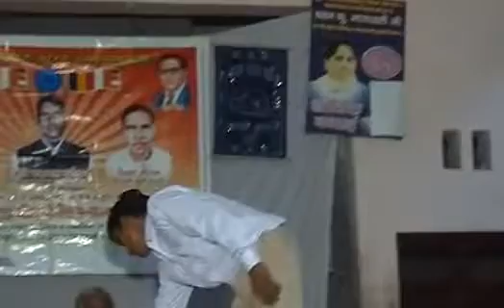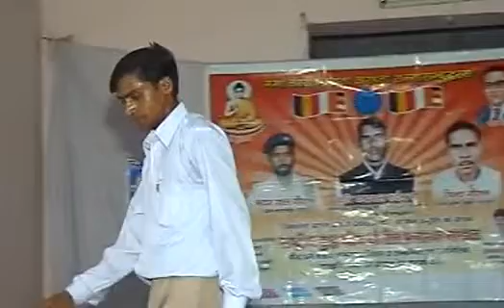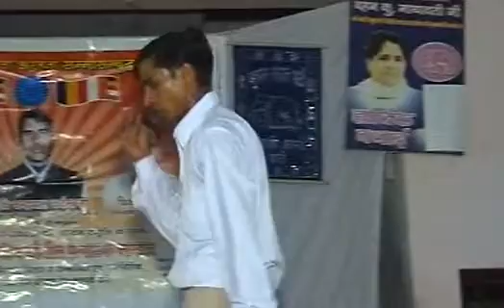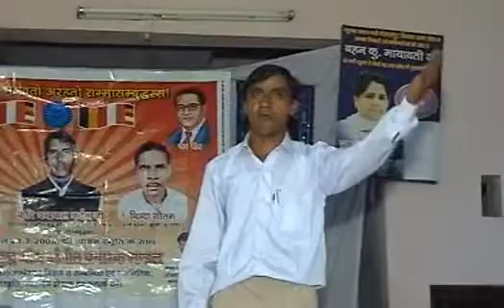U.P KI SINGERSUN PAR (PANCSHSHIL HD) 9219798607/9045579045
NIRMATA @ NIDESHAK --SUKHBEER SINGH BOUDH ABDULLAPUR MEERUT U.P 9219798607
GAYAK AND KALAKAR --OMPAL GAUTAM, RAVI GAUTAM